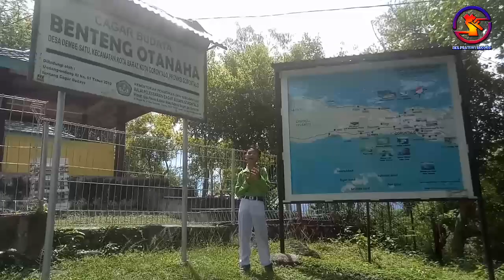Didu O Tilo Tiyamo - Mohammad Fahri Ujulu (Cover Juara I Lomba FLS2N Tingkat Kec. Batudaa).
Lagu Didu O Tilo Tiyamo merupakan lagu daerah pilihan pada seleksi FLS2N Tingkat Kecamatan Batudaa. Adik Mohammad Fahri Ujulu meraih Juara I dan mewakili Kecamatan Batudaa ke tingkat Kab. Gorontalo. Dan alhamdulillah lolos dan akan mengikuti Lomba FLS2N TIngkat Provinsi Gorontalo.
Ucapan Terima Kasih kepada :
1. Koordinator Dinas Dikbud Kec. Batudaa : Drs. Suharto Dukalang, M.Si.
2. Pengawas SD KB. Gorontalo : Ha. Herlina Sowandi, M. Pd.
3. Kepala Sekolah SDN 7 Batudaa : Ha. Sumiaty Angio, S.Pd.
4. Asisten Pelatih : Sri Marhayulya Mohi, S.Pd
5. Kedua Orang Tua dari Adik Mohammad Fahri Ujulu.
6. Seluruh Kepsek Kec. Batudaa yang telah memberikan dukungan penuh pada kegiatan yang telah dilaksanakan.
Semoga sukses selalu menyertai. Aamiin.